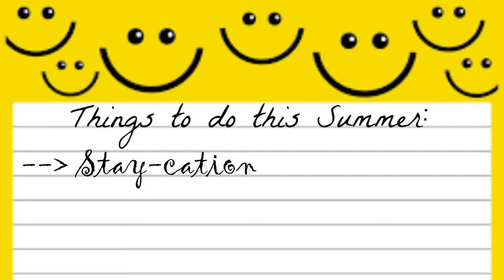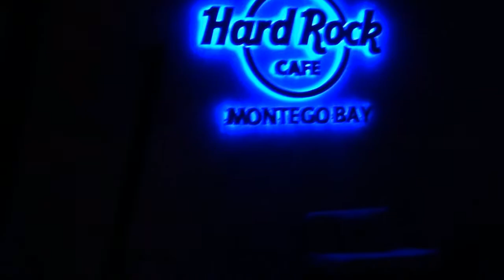Jamaica Vlog | Montego Bay | Hilton Rose Hall and Hard Rock Cafe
Hi Sweets!

So it's SUMMER! And if you've been keeping up to date with my videos, you'd know that I made VOW to enjoy this summer and do various fun activities - that I shared in a video (watch

In this video, myself and some of my friends headed to Mobay for the weekend for a STAYCATION!!

Places visited in this video:

Hilton Rose Hall Hotel
Hard Rock Cafe - Montego Bay

I hope you enjoy this vlog and I'll see you in the next upload.